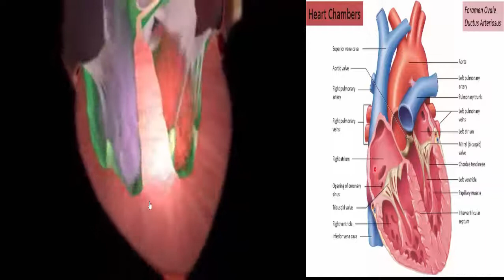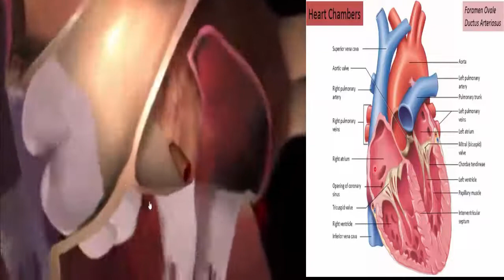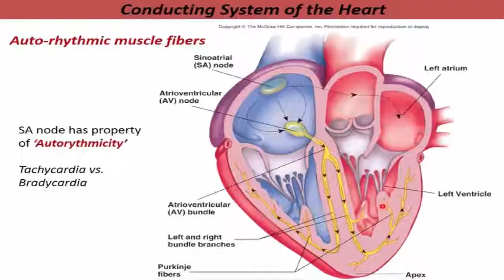ចលនាបេះដូងជាភាសារខ្មែរ- Heart anatomy and physiology Animation in Khmer(By Dr. Nop Bunthea)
ចលនាបេះដូងជាភាសារខ្មែរ- Heart anatomy and physiology Animation in Khmer

Please share to all khmer people about khmer health.